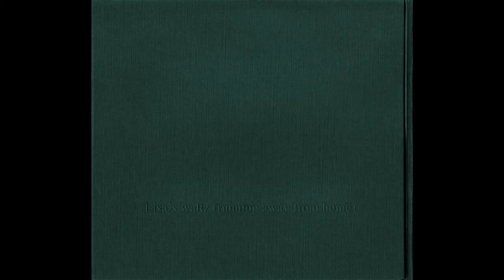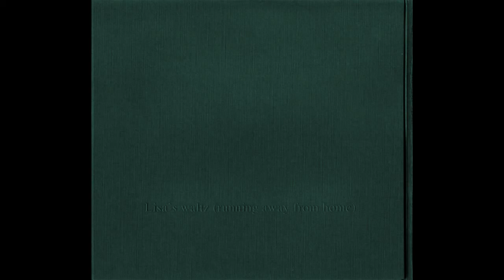Molasses - Lisa's Waltz (Running Away From Home)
Track 3 of 4 from "Trilogie: Toil & Peaceful Life" (2000)